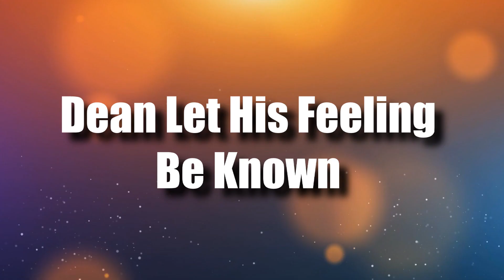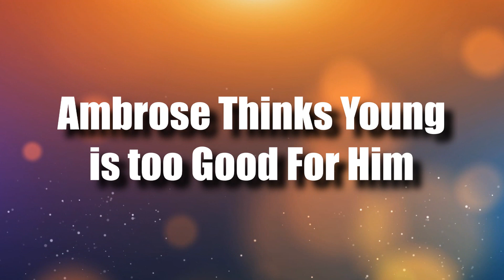5 Things You DON'T KNOW About Dean Ambrose and Renee Young's Relationship!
Dean Ambrose is one of WWE’s top Superstars and Renee Young has moved up the ranks over the years to become one of the company’s more reliable commentators. Regardless of the high-profile nature of working in the company, Ambrose and Young have been together for almost five years, but have managed to maintain a level of privacy that is uncommon in the world of professional wrestling. For whatever reason, Ambrose has reportedly been the one who has been hesitant to share details of their relationship with the public, while Young at least posts about their relationship every now and then on social media. It obviously isn’t enough for their rabid fanbase, so check out 5 things you didn’t know about Dean Ambrose and Renee Young’s relationship.